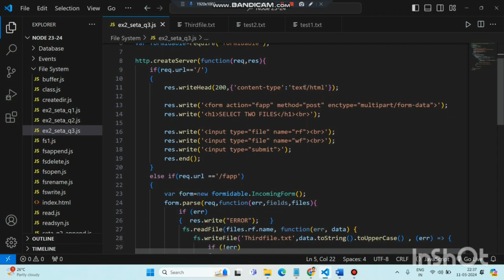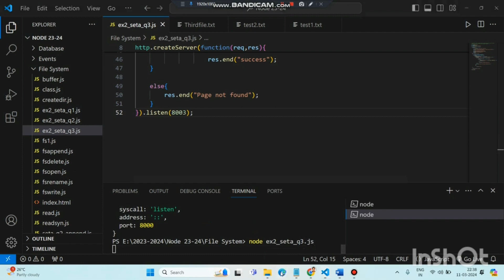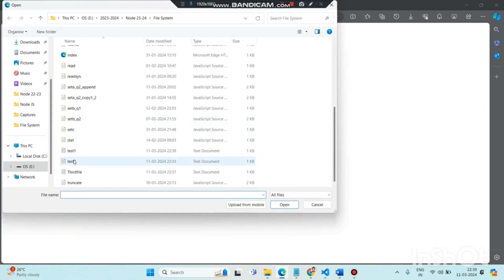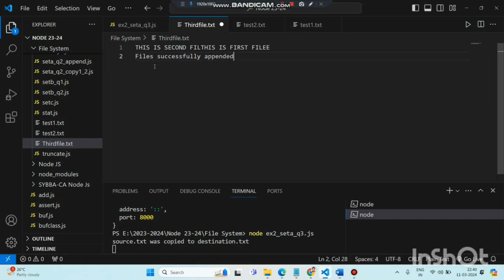SYBBA(CA) ASSIGNMENT-2, SET(A), Q3 (NODE JS)